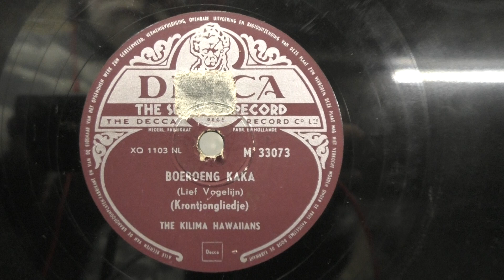The Kilima Hawaiians: Boeroeng kaka. (1951).